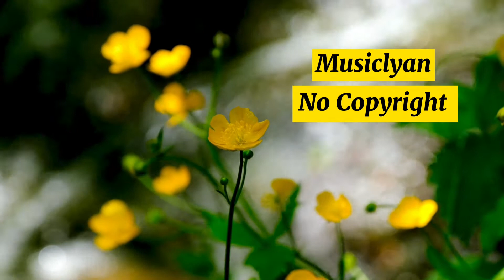Emotional Lofi Instrumental Music For Videos - Miss You by Middle Child 🇱🇷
Musiclyan | Emotional Lofi Instrumental Music For Videos - Miss You by Middle Child

You can use any music or sound for your content,Youtube videos from musiclyan.we also provided romantic music, relaxing music, mind refreshing music, water sound, piano sound, flute sound, islamic music, dj music, hindi song cover, english song cover and etc.
Its totally free to use any music for your youtube videos creations.

Thanks to youtube for creating an amazing platform for me. I want to be a successful youtuber.